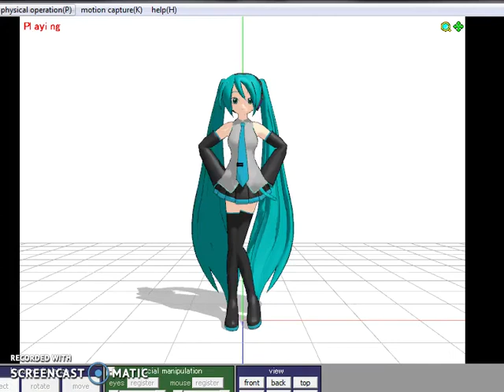I tried MMD